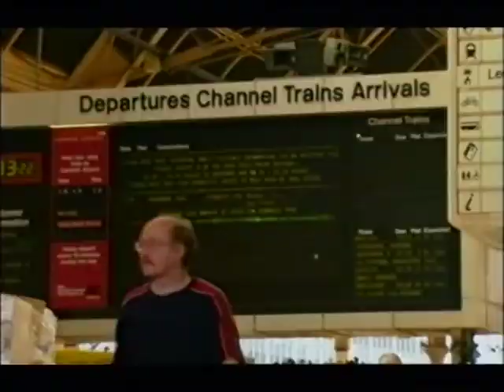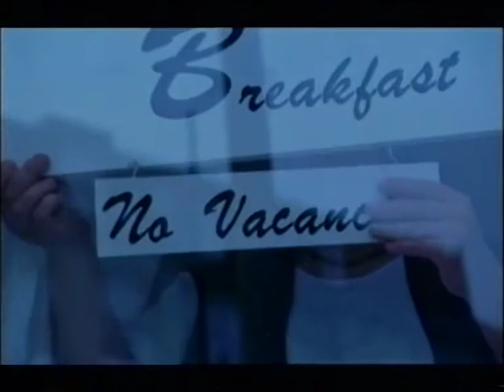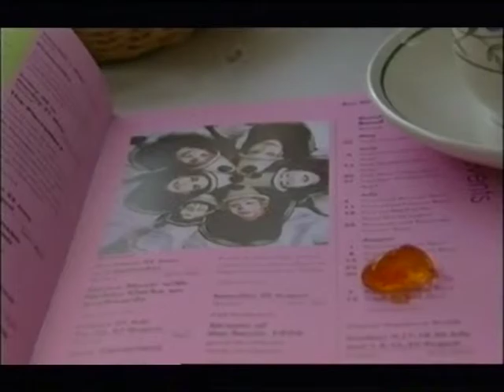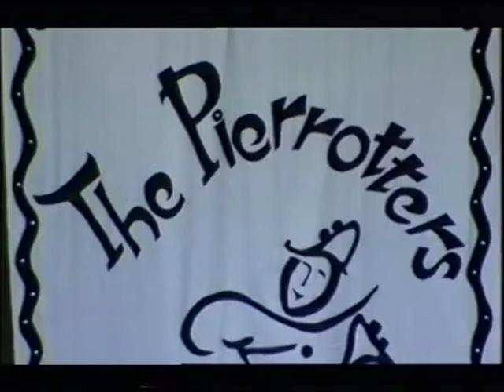Picture This - 5 Guys Named Acko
Documentary about The Pierrotters from the series 'Picture This'